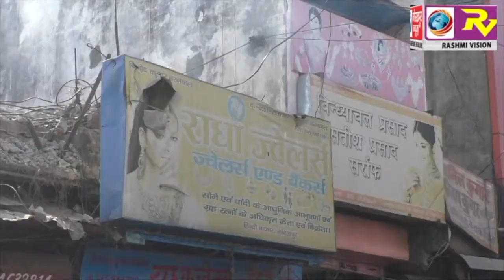महानगर के राजघाट थानाक्षेत्र के घंटाघर स्थित एक ज्वेलरी की दुकान के छत पर अचानक लगी आग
महानगर के राजघाट थानाक्षेत्र के घंटाघर स्थित एक ज्वेलरी की दुकान के छत पर अचानक लगी आग, लोगों के सुझ-बूझ से आग पर पाया गया काबू GORAKHPUR NEWS 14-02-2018